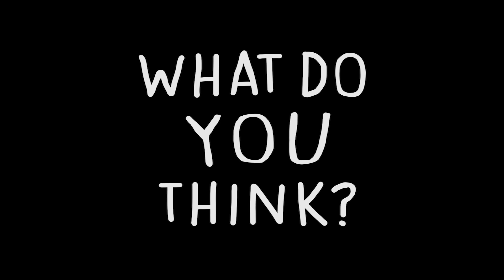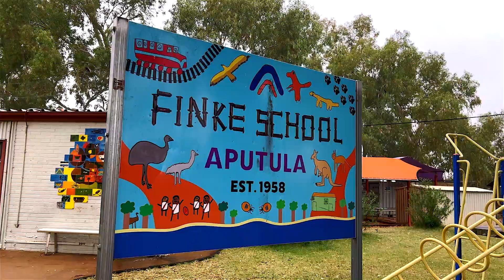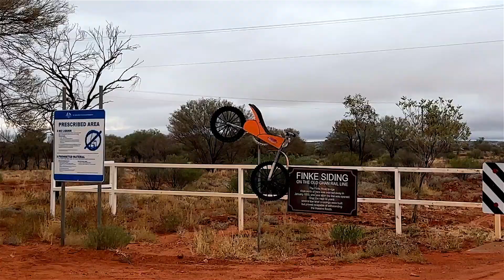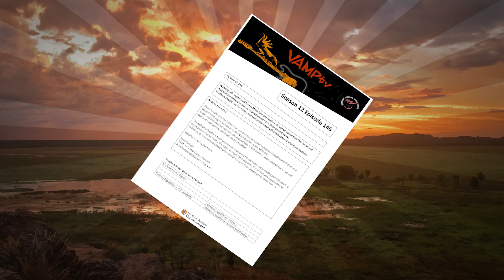VAMP EP 154 - Whole episode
Hosted by Courtney Bailey

0:22 Tjamuku tjukurpa kanyila - Utju
0:15 NIMA's Feature
11:06 What Do You Think? Steven Oliver
12:23 Evolution Dance Competition - Maningrida Dance
14:19 How Do You Say? Borroloola Students
15:21 Post Card from Finke School
18:39 Top 5 Intro by Gapuwiyak School
21:16 Miiesha Still Dream in the number 1 spot